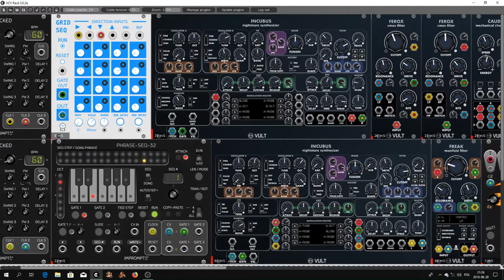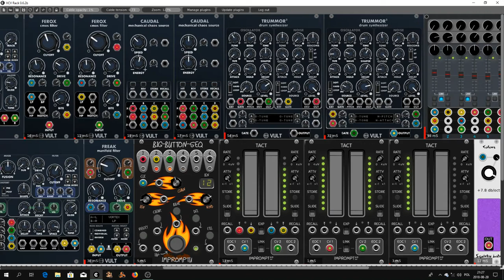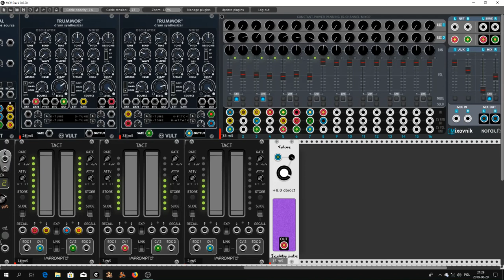In the trip Searching for lost time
Hello Rackers. My new movie for yours ears. This is another patch using the new module from the Vult. This music is a bit like the atmosphere of noir movies, a bit like the Bladeruner movie. As usual, it came something totally did not expect, and in my head I had a vague idea of what I'll do. I hope you will like it. Cya to next movie.